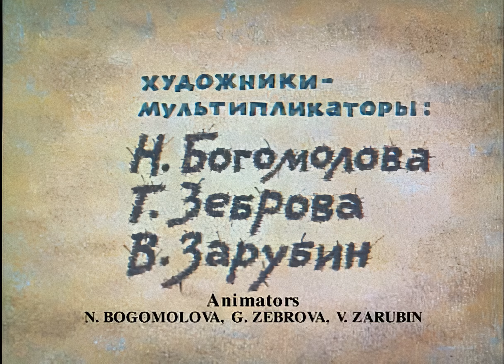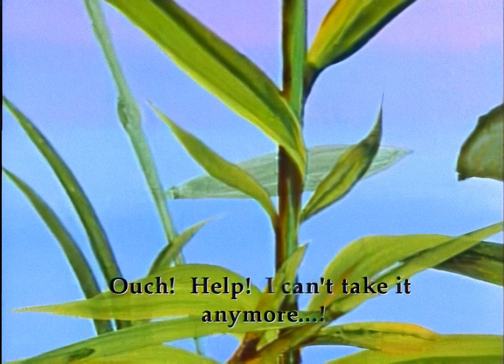Путешествие муравья 60fps